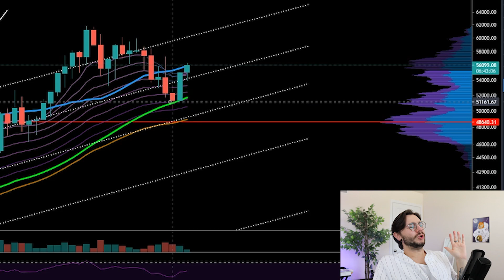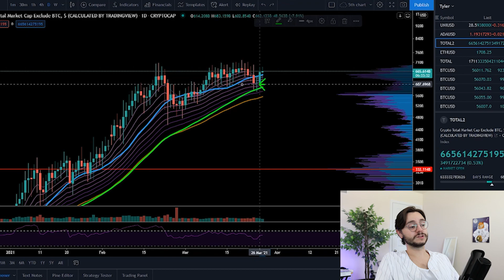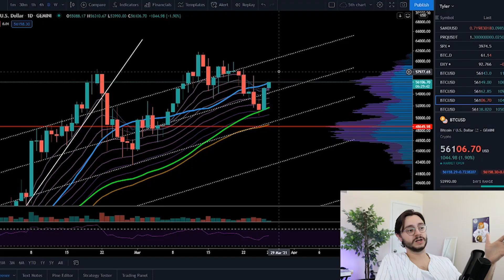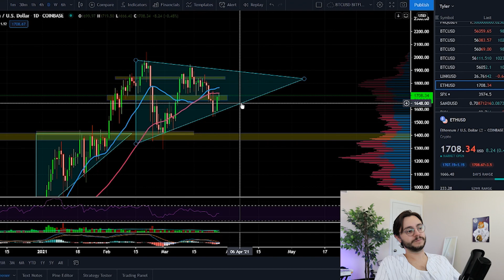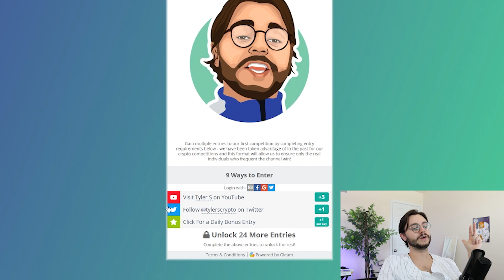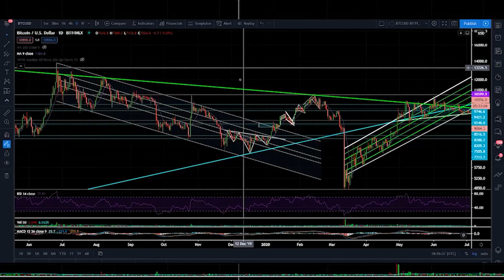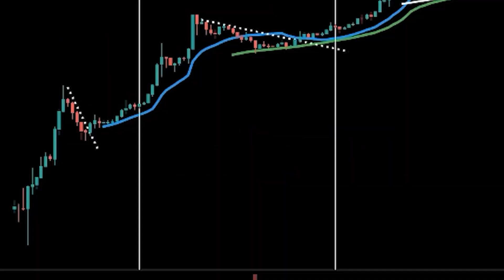HUGE WATCH ALERT - BITCOIN HOLDERS MUST PAY ATTENTION *NOW* and ANNOUNCEMENT [How I Was Scammed]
BEWARE OF IMPERSONATORS PRETENDING TO BE ME IN THE COMMENTS!! I WILL NOT REACH OUT TO YOU WITH OFFERS!

0:00 INTRO
0:52 BIG UPDATE
2:10 WHERE ARE WE??
4:02 BITCOIN ANALYSIS
4:29 IS THIS GOOD??
7:40 BULLISH BLASTOFF *FINALLY*??
9:26 COMPETITION DETAILS

🌌 FREE PREVIEW BELOW!

BTC
3AAsuRn8gHgB5WCmoASMMCfXRkXQ9zufhU